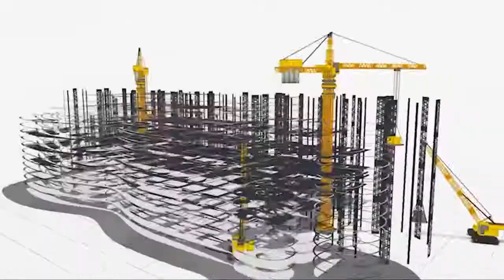Los estudiantes podrán apoyar su educación y economía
Niños y jóvenes en Santo Domingo no pagarán pasaje de transporte urbano para beneficiar su educación y economía familiar.